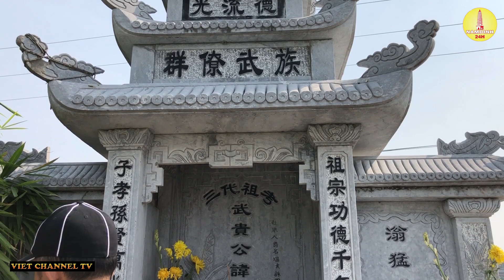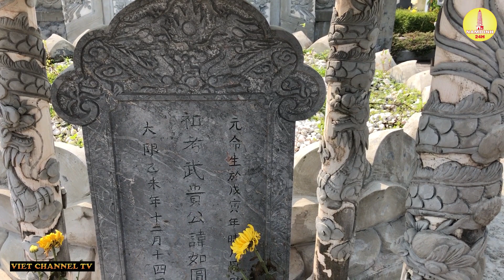Chuyện Lạ Ngôi Mộ Của Người Công Giáo Có Hình Bông Sen Như Ngôi Mộ Người Lương Giáo Ở Nam Định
Sự thật câu chuyện về ngôi mộ của người công giáo có hình thức giống y Chang ngôi mộ của người lương giáo . Thôn Quần Liêu , xã Nghĩa Sơn , huyện Nghĩa Hưng , tỉnh Nam Định .